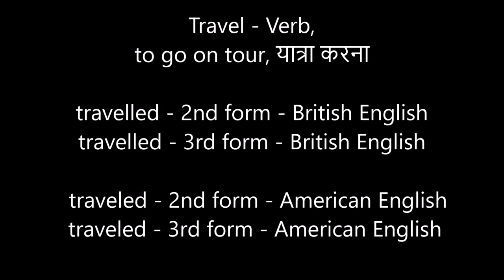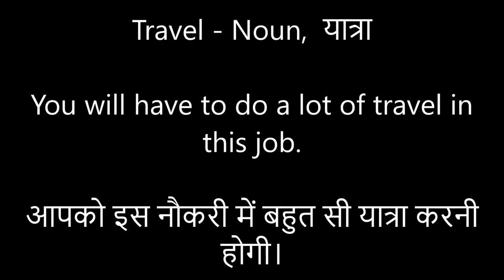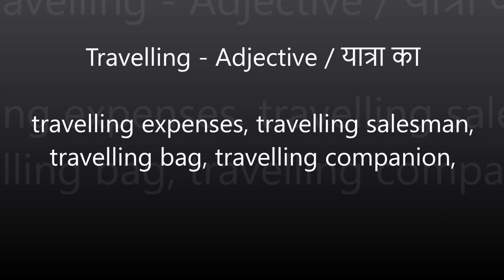Learn Many Words out of one - Travel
Let us improve the knowledge of English grammar & vocabulary.